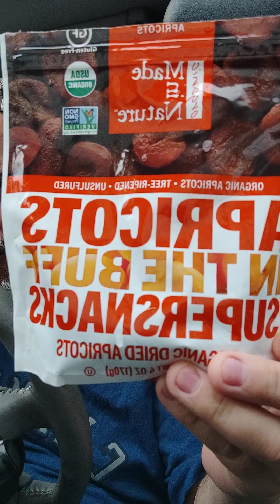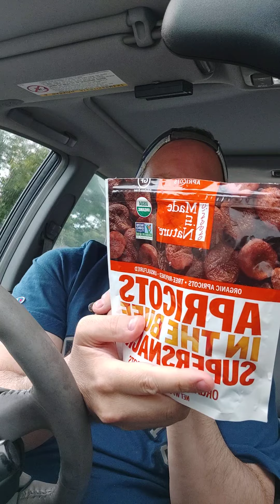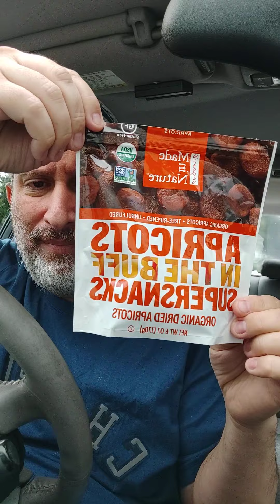FIRST REVIEW IN THE BUFF | The Original Fast Food Review | Episode 20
Today john with a J sings a song, promotes the support of Mom & Pop ops, and reviews some organic goodies in the buff!!!

Please consider visiting, supporting, following, sharing, etc. my new friends and their wonder-filled offerings online at:

and/or on Instagram @madeinnature

Or...

The Journey To Funny is now available to stream as a "podcast" as well on the following platforms:

Interested in cryptocurrencies? Use this link and we both get $10 in Bitcoin

Wanna start collecting gold, silver, and/or platinum? Use this link and we both get $5 to invest

To invest in an ASTOUNDING course by Brendon Marotta called “Dreams to Reality: How to Create Your Dream Project Through Crowdfunding.”

My Daughter and I co-create a book series called Monsters Can't Lie. Here is where you can grab a copy of Volume 1: Stardust